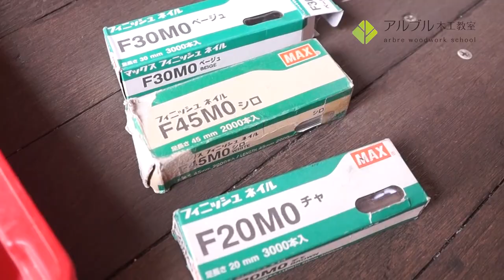コンテナハウス改造計画 vol.2 「フローリングを貼る」(後編)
0'00"〜 イントロダクション
0'47"〜フィニッシュ(仕上げ釘打機)の説明
1'56"〜実際に貼って行く
3'45"〜2通りの貼り方の説明
3'00"〜一列目が揃わない時の考え方
4'25"〜丸鋸でカットする
5'40"〜一列目を並べる
6'46"〜フィニッシュネイラで留め付ける
8'56"〜貼っていく時の考え方
15'24"〜最後の列の張り方

中古コンテナをコンテナハウスに改造して、カフェのような空間を作りたい！

アルブルのある、大阪住之江平林の隣町、南港からコンテナを50,000円で購入。このコンテナで、駐車場に憩いの場をつくりたい。とはじめました。まずは少し解体をして構造をみるところから。木工は慣れたスタッフでも、コンテナとなると素人。はたして完成するのでしょうか!

↓↓↓↓↓↓こちらでも応援おねがいいたします！↓↓↓↓↓↓
アルブル木工教室HP